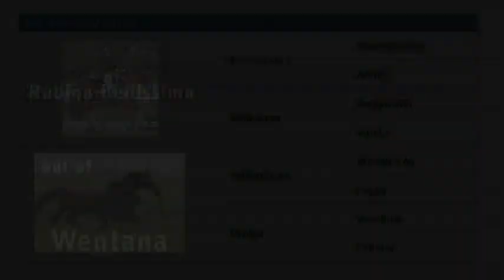Rubino Bellissimo filly - April 2010 (4 days old)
This chestnut filly by Rubino Bellissimo out of a Willems As - Windhuk mare was born April 20, 2010. She was 4 days old when this video was taken.
Her father, Rubino Bellissimo, is the first German Hanoverian Verband and AHS approved son by the great Rubinstein I in the U.S.  He is completely modern in type; and a perfect example of combining the best of a Thoroughbred and all the advantages of a warmblood - he is elegant, refined, with excellent top line, clear joints and tendons.  He has the brilliance of a Bolero type, and has inherited the prominent Rubinstein traits: desirable flexible long poll, upright and well-shaped neck smoothly connected into sloping shoulders, and the long legs. His gaits are very uphill, elastic with a lot of self carriage. He is a typical "Rubinstein" with super good mind and trainability; Rubino scored 8 for his character and 9 for his temperament.